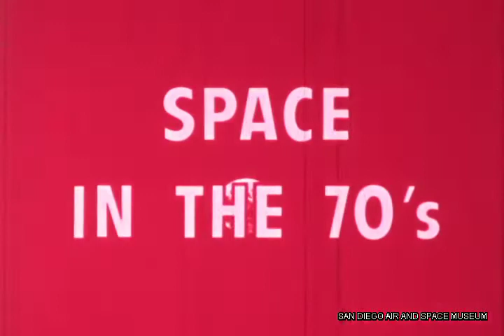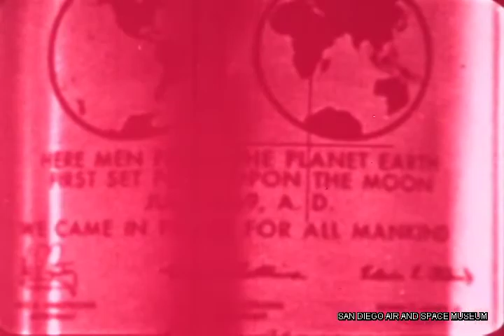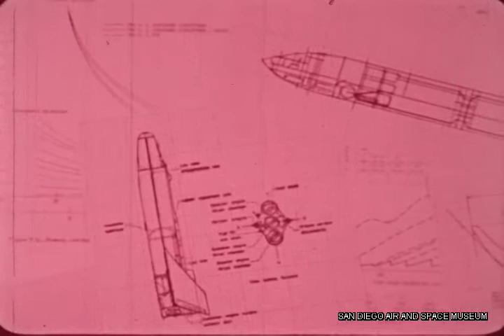HACL Film 00575 Space in 1970s Man in Space in the Second Decade